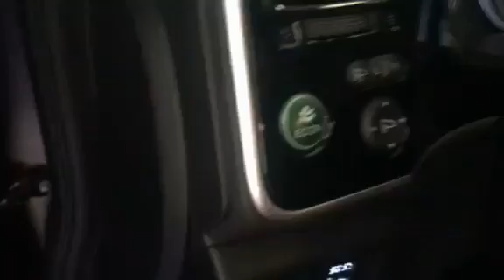Hoành thành lắp đặt cảm biến áp suất lốp KHI cho Honda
thiết bị cảm biến áp suất lốp Honda KHi
 COMMENT số ĐT để đặt hàng sẽ có NV gọi lại tư vấn MIỄN PHÍ
 Địa chỉ : Shop auto Hà Nội
Showroom: Số 3 - Liền kề 17 - Khu đô thị Văn Khê - Phường La Khê - Đường Tố Hữu - Hà Đông
Giá : 2000.000VNĐ
 Sản phẩm được bảo hành 12 tháng, đổi mới nếu bị lỗi.
FREESHIP toàn quốc, thanh toán khi nhận hàng.
Tính năng của sản phẩm :
1. Hiển thị áp suất, nhiệt độ lốp
2.Tránh mòn lốp nhanh
3. Đảo lốp không cần cảm biến
4.Cài đặt chuyển đổi áp suất từ Bar sang PSi và ngược lại.
5.Cảnh báo khi nhiệt độ lốp tăng cao quá mức cho phép.
6.Đưa ra cảnh báo khi áp suất lốp xuống thấp dưới mức dưới hạn cho phép.
- HOÀN TIỀN 100% NẾU QUÝ KHÁCH KHÔNG HÀI LÒNG
Góp ý và khiếu nại: 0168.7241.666